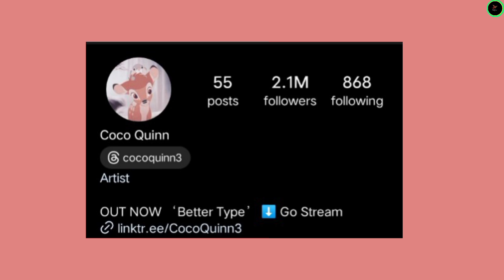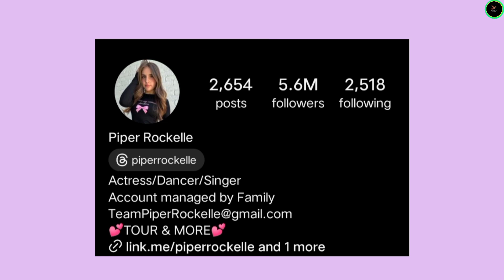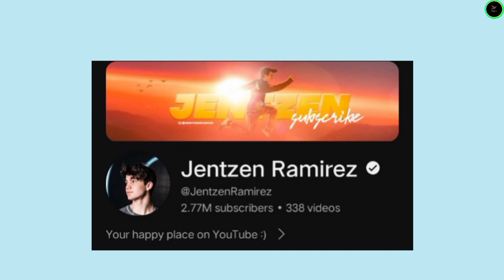Cyrus Dobre vs Coco Quinn vs Piper Rockelle vs Jentzen Ramirez Lifestyle Comparison 2024